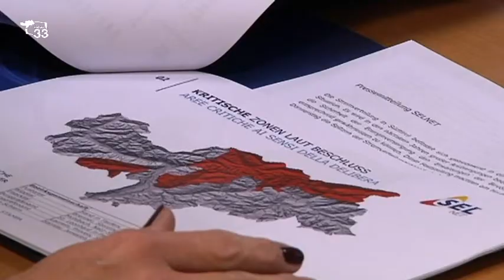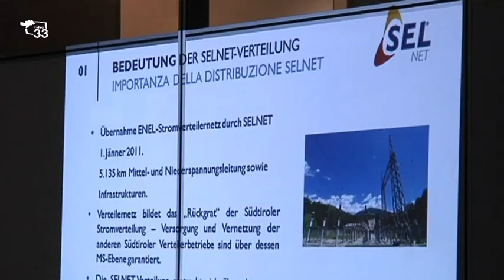Aree critiche energia elettrica